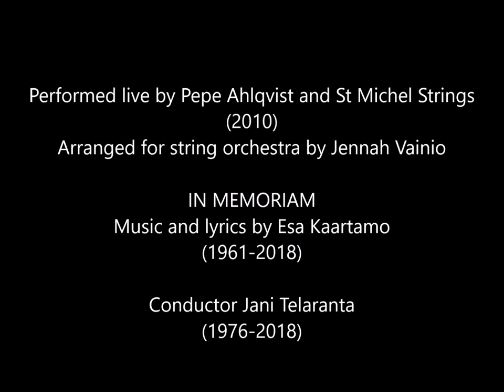Pepe Ahlqvist My Girl arranged for strings by Jennah Vainio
Performed by Pepe Ahlqvist and St Michel Strings (2010)
Music and Lyrics by Esa Kaartamo (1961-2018)
Arranged for strings by Jennah Vainio
Conducted by Jani Telaranta (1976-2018)